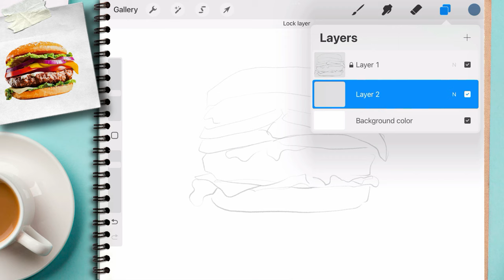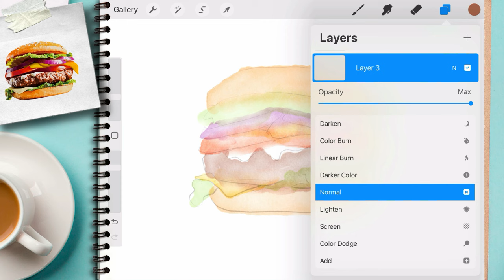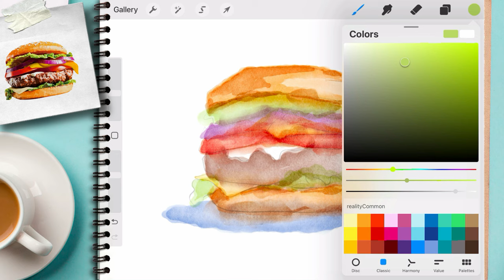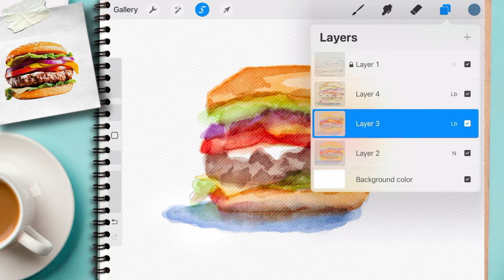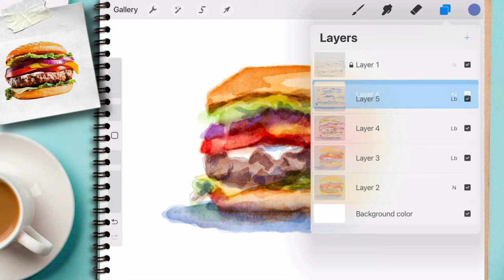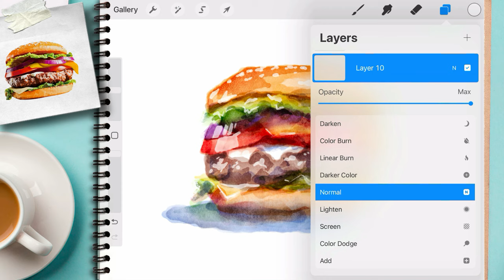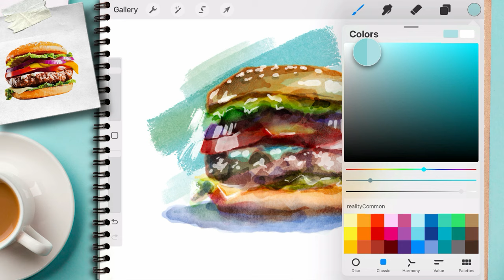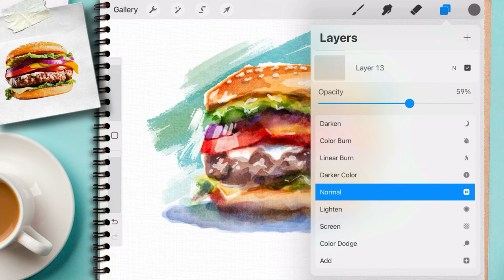🎨 Watercolor Cheeseburger in Procreate | Easy Coloring Tutorial 🍔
This time video will showing quite basic coloring techniques.
Basically the process involves keep selecting the closest colors and creating a fading effect by erasing + utilizing the 'Linear Burn' layer mode.
This key coloring method will be applied repeatedly and then merged to achieve a perfect color blend.
Overall I work with three levels of base color layers to bring up the subject to life.

🕒 Timestamps:
00:00 - Introduction & Starting with the 1st level colors
01:50 - Merging & Progressing to 2nd level colors
04:00 - 3rd level colors
06:30 - Adding shadows
07:55 - Creating lighting effects
08:55 - A second round of shadows
09:40 - Fine-tuning the details
10:50 - Crafting the background and mask around the burger
12:30 - Adding a Paper texture for a unique touch
13:00 - The Finished Artwork

▶The Brush set: